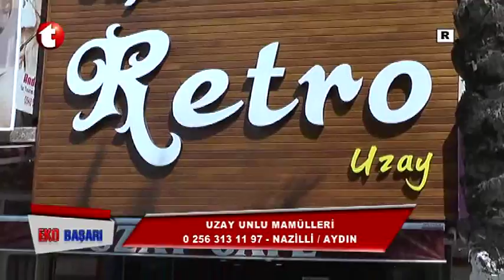UZAY UNLU MAMÜLLERİ